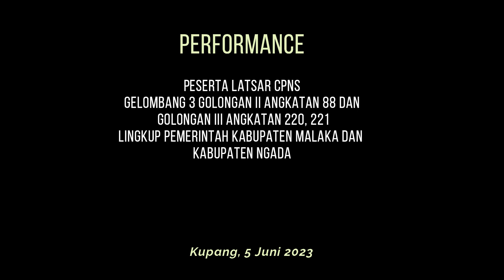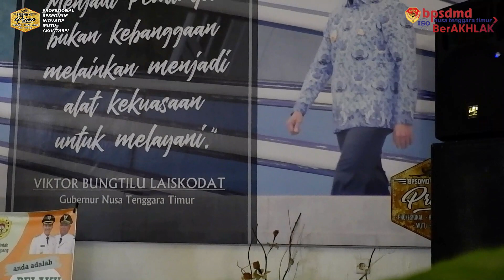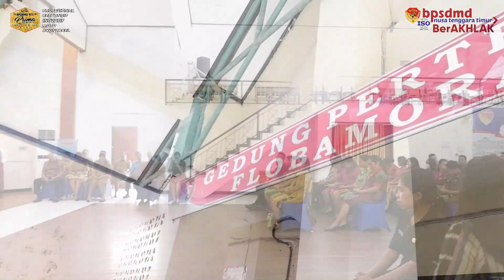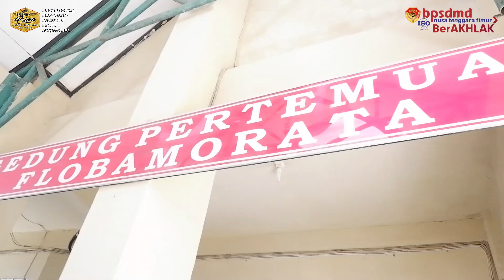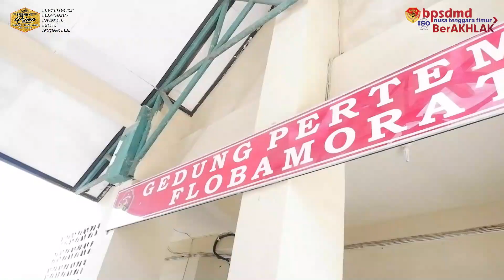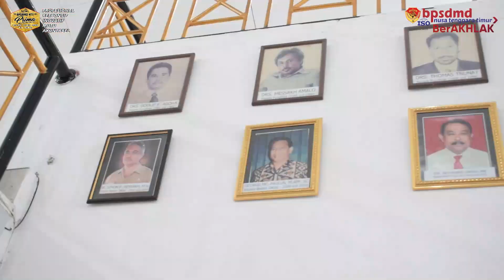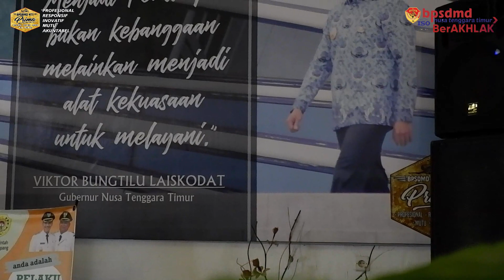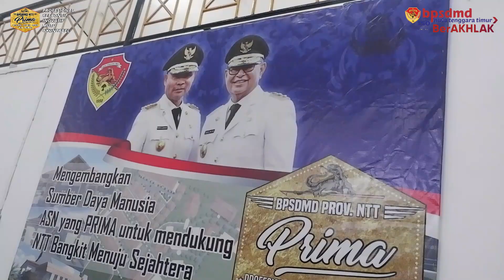PERFORMANCE PESERTA LATSAR CPNS || Kabupaten Malaka dan Kabupaten Ngada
Tarian Adat di bawahkan Oleh Peserta Latsar CPNS Gelombang 3 pada Upacara Pembukaan Pelatihan Dasar Menandakan Bahwa Budaya Kita Kaya Akan Kesenian Daerah.

Kupang, 5 Juni 2023